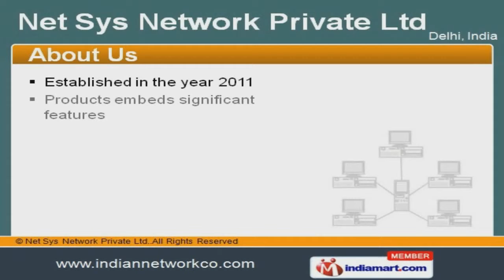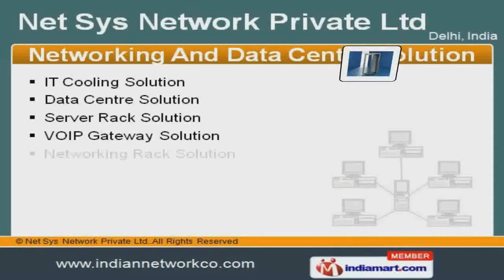Networking Solutions by Net Sys Network Private Ltd., Delhi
Welcome to Net Sys Network Private Limited, Offer All Kinds of Data Centre Solutions. The company was established in the year 2011. We are associated with the market leading manufacturing companies and our products are appreciated for their performance in different industries. Transparency in business, Industry leading prices and Swift services are the reasons behind our success. We offer a wide assortment of Cabling Solution, Electronic and Networking Products. Cabling Solutions offered by us are nothing but the best solution for all your needs. We offer Networking and Data Centre Solutions that are a class apart. Our Electronic and Networking Products are widely appreciated in the market. Along with that we offer Data Security, Voice and Data Fiber Solutions that are highly efficient. We are known in the industry as the manufacturer of Uni Wall Mount Rack and BESTNET Cabling Solutions.